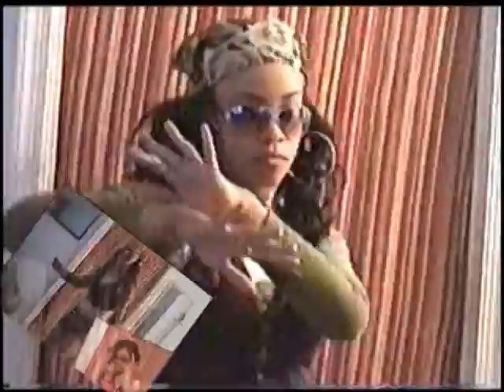Panther Rose dancemania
Dancing and grooving to Touch Me